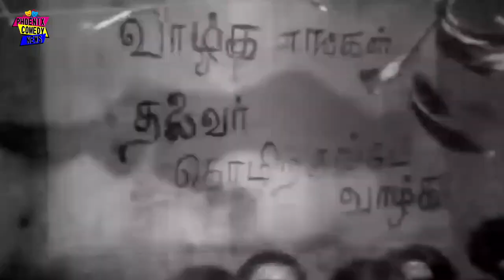Kanavan Manaivi Full Movie Songs | கணவன் மனைவி | Jayalalitha | Muthuraman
Kanavan Manaivi is a 1976 Indian Tamil-language romantic drama film directed by A. Bhimsingh and written by Kalaignanam. The film stars R. Muthuraman and Jayalalithaa, with K. A. Thangavelu, Sachu, Srikanth Suruli Rajan and V. S. Raghavan in supporting roles. Music is composed by

Tracklist
00:06 - Malaigalil megangal
03:38 - Sorgamthan
07:50 - Vazhga Kaigal Irandu
12:04 - Raja vantha

Song: Malaigalil megangal
Singers: P. Susheela, T. M. Soundararajan

Song: Sorgamthan
Singers:  P. Susheela

Song: Vazhga Kaigal Irandu
Singers: S. P. Balasubrahmanyam